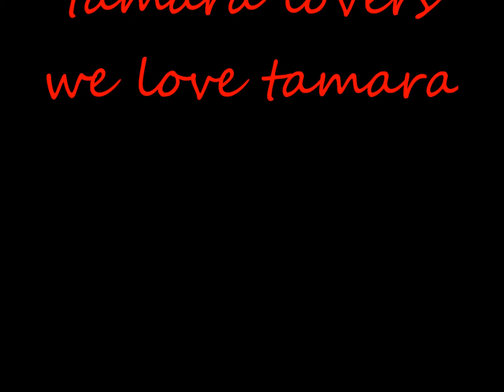tamara lovers.wmv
it's gift for my best friend ( tamara )